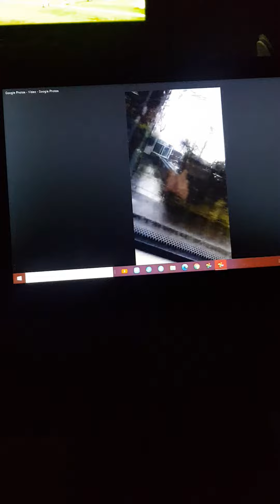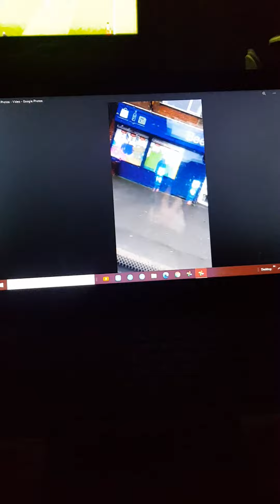2 March 2022(2)